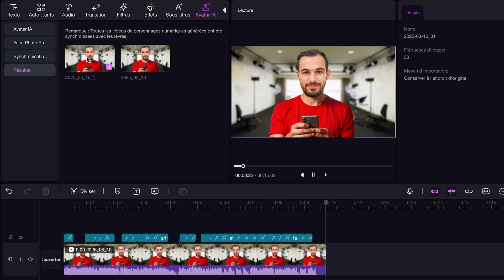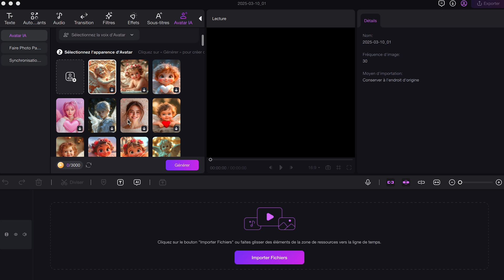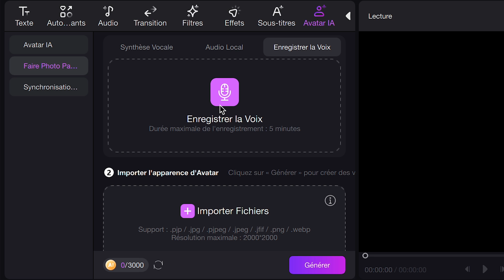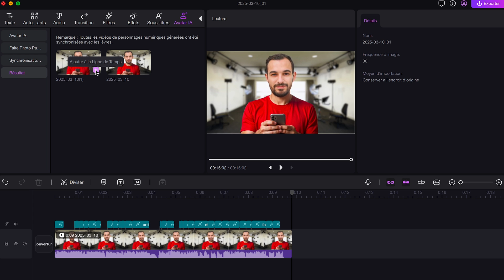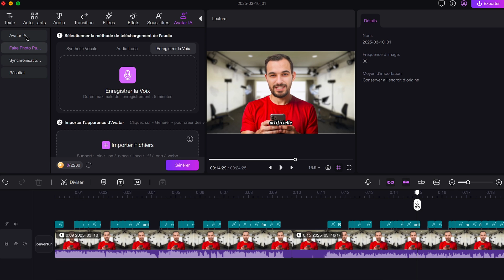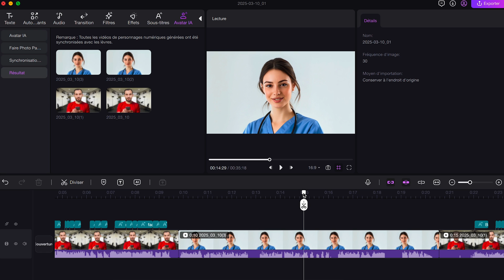2025 Comment faire parler une image avec IA Edimakor pour débutant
Dans cette vidéo, nous vous montrons comment faire parler une image sur PC de manière simple ! Découvrez l'outil Edimakor qui vous permettent de faire parler une image gratuitement, y compris l'utilisation de l'IA.

Apprenez à créer des avatars animés et à donner vie à vos images grâce à des techniques innovantes. Ne manquez pas nos astuces sur l’IA pour faire parler une image et comment animer vos photos de façon ludique.

Suivez notre guide simple et commencez à faire parler des images dès aujourd'hui !

🔥 Ce que vous apprendrez :
00:00 Animer une image avec IA
00:22 EDIMAKOR Logiciel pour débutant
00:48 Comment faire parler une image avec IA
05:08 Conclusion